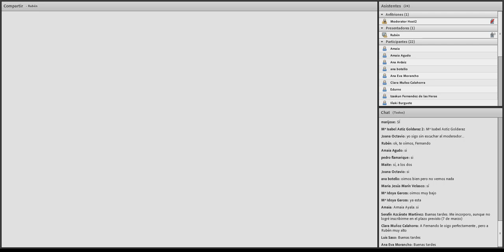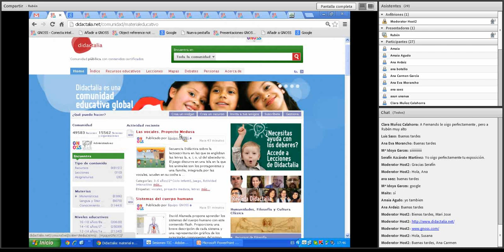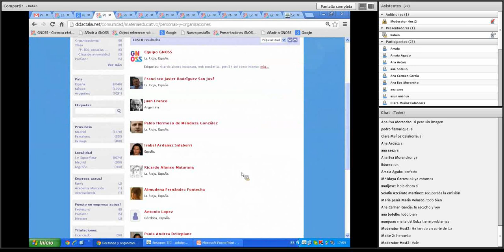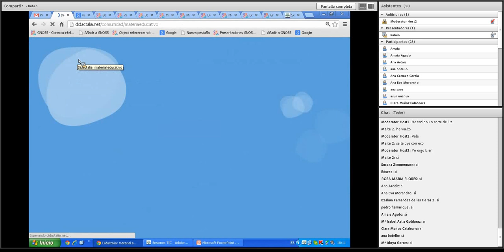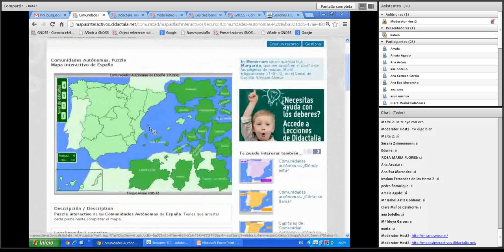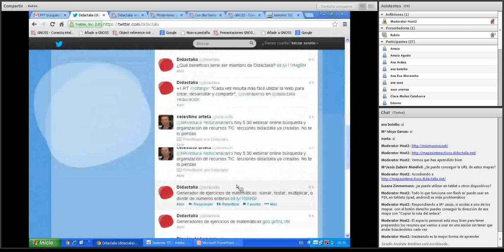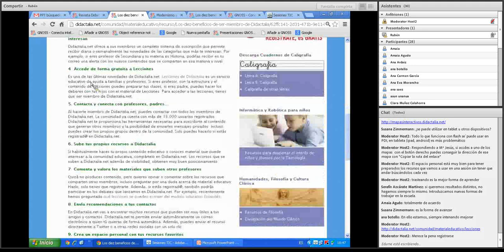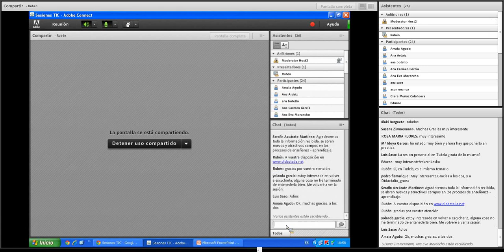Webinar. Búsqueda de recursos educativos en Didactalia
Webinar celebrado el 12 de marzo de 2013
Organizado por la sección de Tecnologías de la Información y la Comunicación (PNTE) del Departamento de Educación del Gobierno de Navarra.
Ponente: Rubén Vinagre responsable de Contenidos y de Comunicación de GNOSS - Didactalia.
Moderador: Fernando Lezaun asesor TIC del CAP de Pamplona.